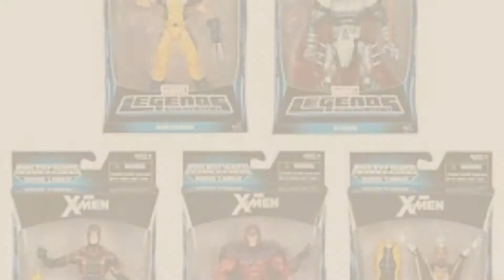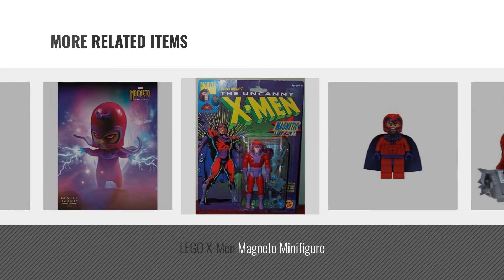Top 10 X-Men Magneto [2018]: Funko POP Marvel: Classic X-Men - Magneto Action Figure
Black Friday / Cyber Monday Funko POP Marvel: Classic X-Men - Magneto Action Figure by Funko

Black Friday / Cyber Monday Diamond Select Toys Marvel Select: Magneto Action Figure by Diamond Select

Black Friday / Cyber Monday Funko Mystery mini X-Men Magneto bobblehead Vinyl Figure by X Men

Black Friday / Cyber Monday X-Men Legends: Magneto Action Figure by Hasbro

Black Friday / Cyber Monday X-Men Classics 2006 Series 1 - Magneto action figure by X-Men

Black Friday / Cyber Monday X-Men The Movie - Action Figures - Magneto by Toy Biz

Black Friday / Cyber Monday LEGO X-Men Magneto Minifigure by LEGO

Try Also:
X-MenMagneto